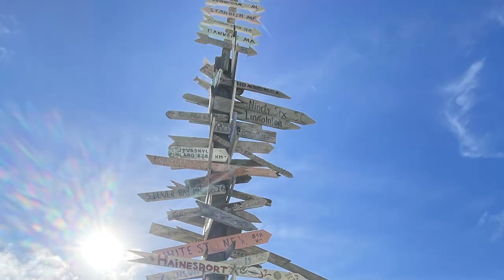Chat N Chill - Rays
KINDNESS comes to explore Chat N Chill on Stocking Island, Exuma Bahama.  At first glance, the leisurely gathering spot known as "Chat & Chill" bar and grill may seem like just another social location for cruisers and boaters.  However, it's much more than that - it is a cherished local that holds a special place in the hearts of those who navigate the open waters.

Music
Assaf Ayalon - Forever as a Melody (Artlist)